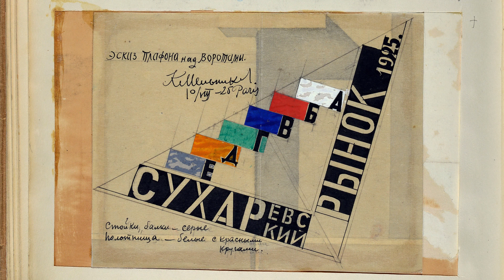«МЕЛЬНИКОВ/MELNIKOFF»: Цвет в архитектуре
В нашем музее проходила масштабная выставка архитектора Константина Мельникова - «МЕЛЬНИКОВ/MELNIKOFF». В серии сюжетов кураторы выставки, а также научные сотрудники Музея Мельниковых и Музея архитектуры расскажут о своих любимых экспонатах.